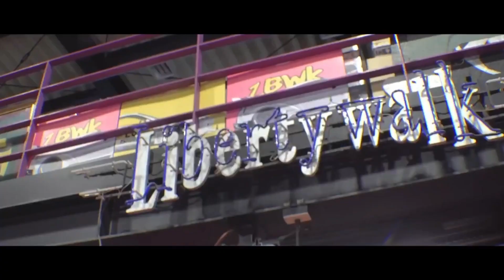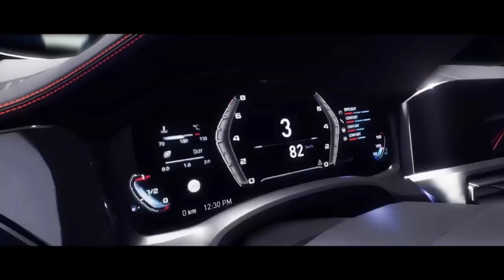The Crew Motorfest Gameplay -- LBWK Liberty Walk playlist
Hi, everyone I got my hands on the full  game ready to play and make more content . I will be bringing more content if you are interested in watching more of these videos.